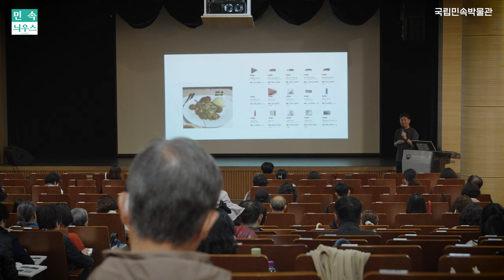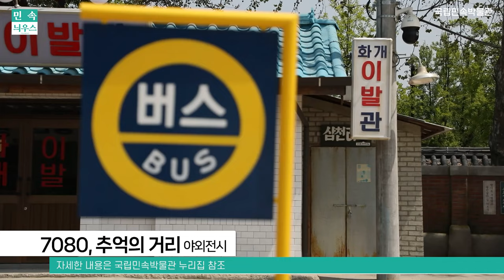[민속늬우스 5월 1호] '고양이' 특별전, '아버지' 특별전 개막~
가정의달 기념  소식, 5월 1호 민속늬우스